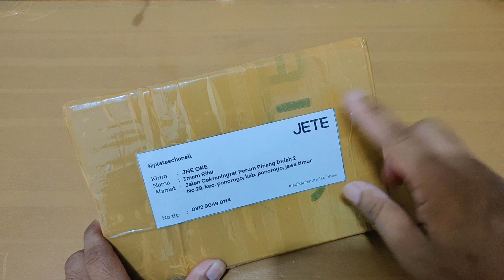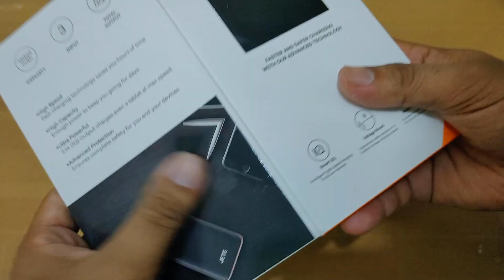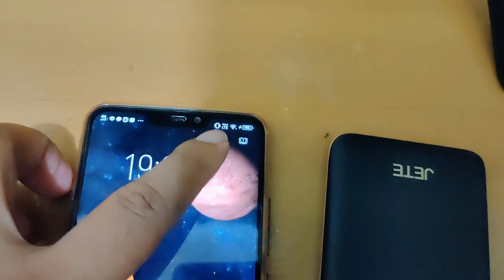Unboxing Power Bank Seharga 500ribuan